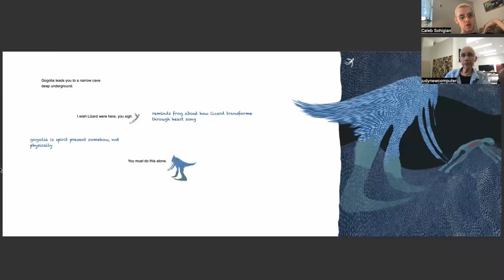2022 Mayor's Arts Awards: Judy Tuwaletstiwa: Working from the Depths